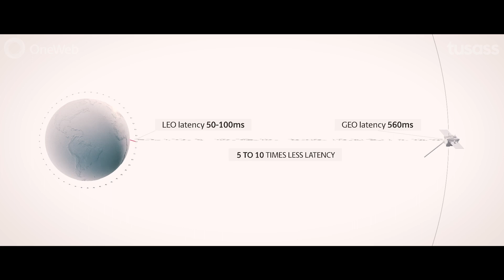OneWeb in Greenland - Bringing connectivity to remote locations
OneWeb is working with Tusass in Greenland, the world's biggest island, in order to bring space-based connectivity to its communities and businesses.